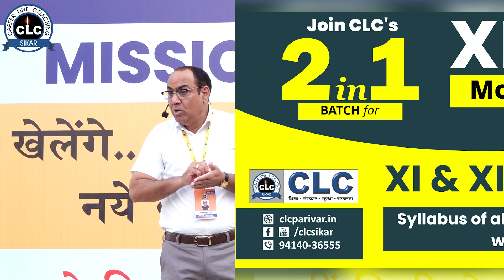STRATEGY FOR NEET/JEE - 2022